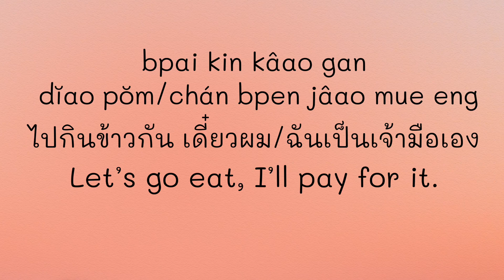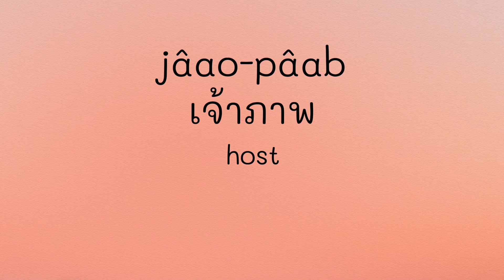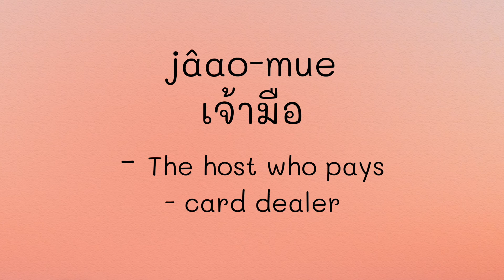#11 "Host" in Thai! - "jâao-mue"(เจ้ามือ)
Don't miss out on this amazing opportunity to learn Thai!